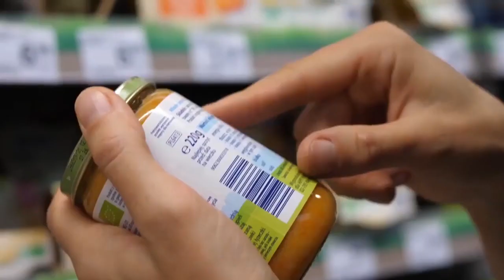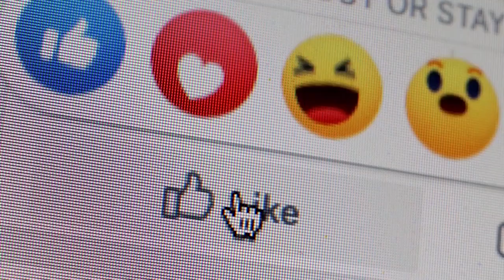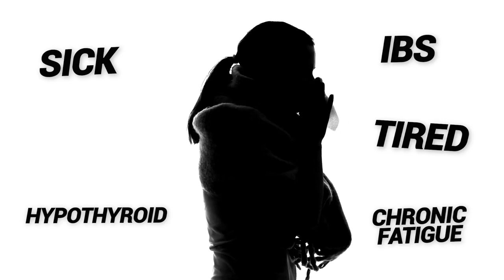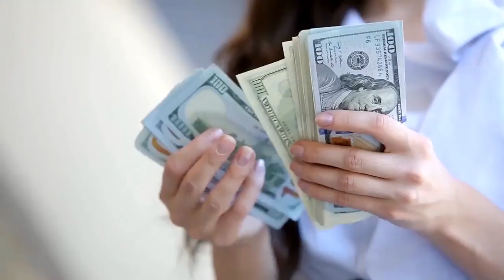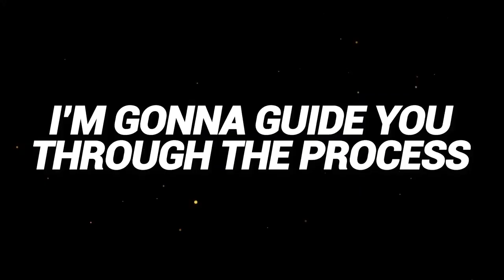Ready for your transformation? 🙌❤✨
Tired of falling off the health & fitness wagon?

Wanna know the secrets of high-performance females… who are also fit? 😉